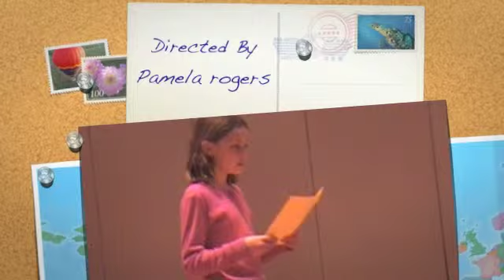cecily voice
Miss Cecily teaches voice class at Sopac